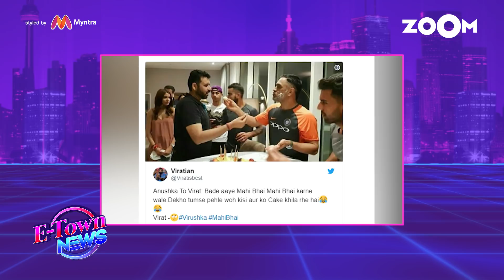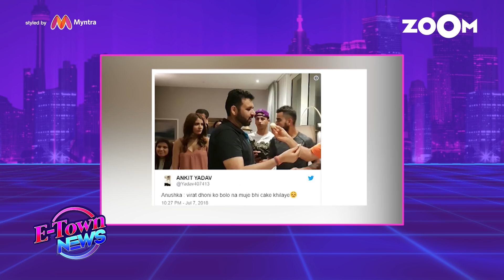Neetu Kapoor, Ranveer Singh & Mahendra Singh Dhoni Get Sweet Surprises On Their Birthday